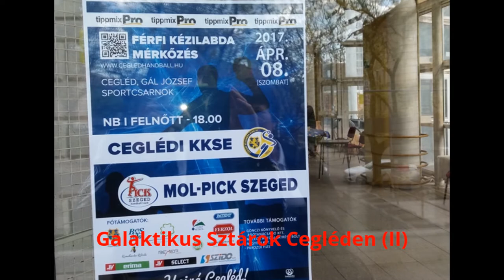Galaktikus Sztárok Cegléden (II.)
Bács-Kun Sport-TV
Cegléd, 2017. április 8., szombat. Néhány amatőr felvétel a profik játékáról, a Férfi Kézilabda NB I-ben lejátszott: Cegléd - Szeged mérkőzésről.
A vendégek 4 nap alatt a 3. mérkőzésükre készültek. (IV. 5.: Csurgó - Szeged 24-35, IV. 7.: Szeged - Eger 29-20, IV. 8.: Cegléd - Szeged ?)
A Cegléd IV. 5-én Tatabányán vendégeskedett és 33-22-es vereséget szenvedett, miként a másik BL-csapat, a Veszprém ellen III. 14-én, hazai pályán 34-22-re maradt alul. Viszont III. 24-én, Cegléden 30-28-ra legyőzték Balatonfüred csapatát.
Ezen a mérkőzésen sem volt kétséges a végeredmény, hisz Huan Carlos Pastor Gomez a Szeged edzője, "könnyű" helyzetben van. Csupa ász van a kezében: PICK-ÁSZ, és ő egy-két kivételtől eltekintve, a zsúfolt lelátón helyet foglaló nézők örömére, mindenkit el is hozott Ceglédre...
Nagy élmény volt látni a világsztárokat. Nekünk nézőknek... No, a hazai játékosoknak már nem annyira...
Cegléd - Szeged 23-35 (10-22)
Vezette: Hargitai Gábor - Markó Gábor.
Cegléd: 1 Bősz Dániel, 5 Tóth Norbert, 7 Lászlai Szabolcs 1, 8 Hódi Lóránt 2, 31 Imregi Ferenc 1, 16 Mojsilov Milos, 18 Müller János 1, 23 Andelic Bozo 12/1, 29 Pallagi Péter, 32 Fiar Dániel, 33 Perisic Ivan 3, 55 Megyeri Péter 1, 88 Dr. Bíró Balázs Bertalan 2, 99 Dávid Máté. Vezető edző: Nagy Károly. Edző: Varga Péter.
Szeged: 1 Sierra Jose Manuel, 99 Karklic Uhr, 7 Obranovic Sandro 4, 8 Kallman Jones 3, 9 Bodó Richárd 4, 13 Gorbek Sergei, 14 Gonzales Thiagus Petrus 1, 17 Zubai Szabolcs 1, 19 Balogh Zsolt 5/4, 20 Skube Stas 1, 21 Blazevic Alen, 22 Gaber Matej 2, 24 Sostaric Mario 10, 26 Rodriguez Alverez Pedro 3, 34 Buntic Denis, 77 Bóka Bendegúz 1. Vezető edző: Huan Carlos Pastor Gomez. Edző: Krivokapic Marko.
Kiállítás: 8 perc illetve 8 perc. 7 méteres/gól: 2/1 illetve 5/4.
A mérkőzés első félidejében teljesen esélytelen volt a hazai együttes, a vendégek tetszés szerint lőtték a szebbnél szebb gólokat - 10-22.
A folytatásban viszont, amikor a vendégek szemmel láthatóan, amolyan gyakorló mérkőzésnek fogták fel a mérkőzést, a hazai csapat is felnőtt a feladathoz és a második játékrészt döntetlenre hozták: 13-13.
Összességében a BL-csapat ellenében tisztes vereséget szenvedtek a vendéglátók és óriásira jól szórakozott a nézőtéren helyet foglaló népes közönség. A mérkőzés végén méltán csattant fel a vastaps. Szép volt Fiúk!
Itt: a két csapat bemutatása és néhány pillanat a mérkőzésről